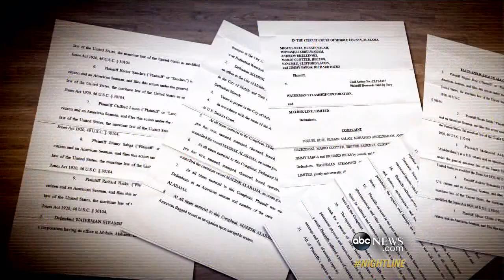Hidden War Between American Mercenaries, Somali Sailors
How real U.S. merchant ship captains prepare for the threat of being boarded by pirates.